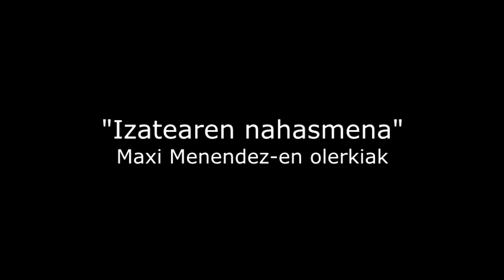"Izatearen nahasmena"-Maxi Menendez-en olerkiak-